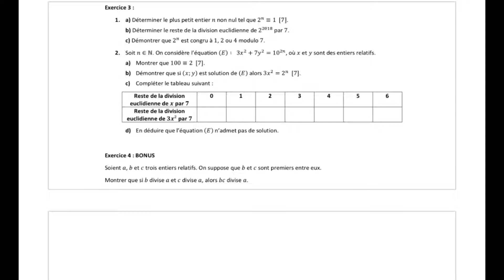Spé maths - ex3 ex4 et un nouvel exo PGCD